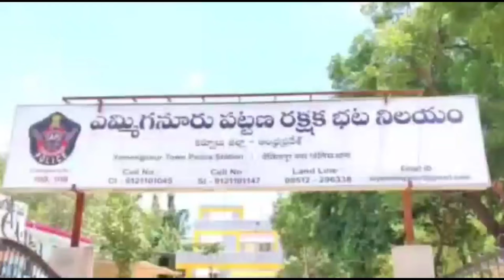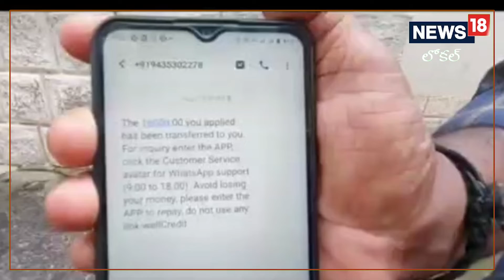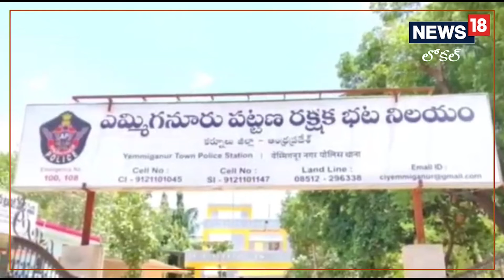Kurnool: అడగకుండానే మీ ఎకౌంట్‌లో డబ్బులు వేస్తారు..! డబుల్‌ ఎమౌంట్‌ కట్టమంటూ వేధిస్తారు..!